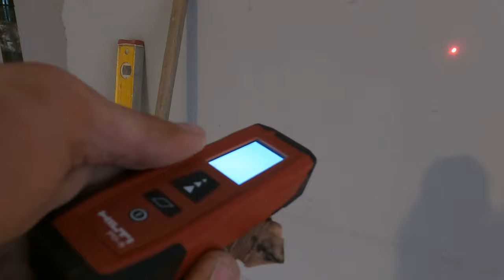Paul Jamie Weekly episode 2 Builder vlog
weekly episode 2 showing behind the scenes of what paul jamie construction has been up to. working on old tyre factory conversion into new retail shop. Installing rsj's, knocking wall down, structural opening in masonary wall, block work walls, electrical removal and temporary supply.

Paul Jamie Construction Ltd Essex based Extension and Renovation specialists.